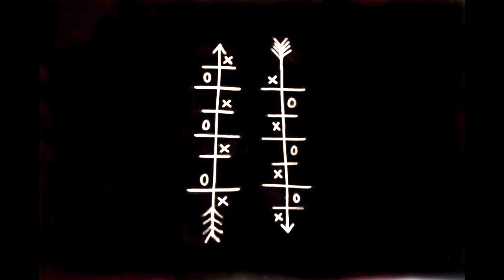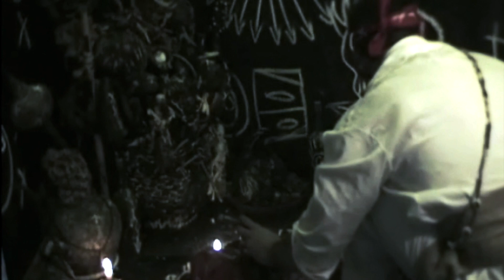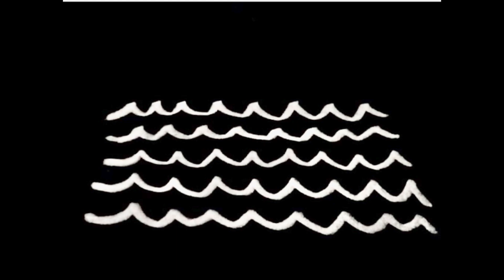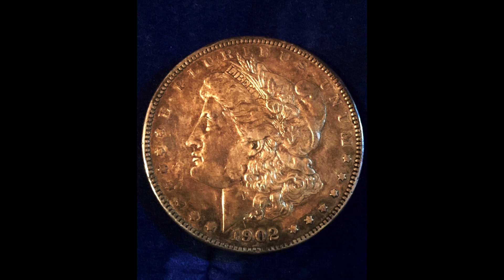La Mayumba en el Amor Tataita Iraka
Muchas parejas acuden con estos religiosos arreglar los  problemas que no tienen nada que ver con la ruptura de su matrimonio que no son hechos  por motivos de trabajos  de brujería de Mayumba.
Muchas veces es por celos  otra por falta de comunicación en otros casos por ser infieles el alcohol  llegado borrachos.
Los trabajos de amarres o endulzar a  una pareja o acercarla no tienen garantías así que quién le diga qué lo va traer a sus pies no es verdad.
Las personas tratan de tener un arreglo con su pareja pero si esta ya se separo se fue de la casa  entonces es muy difícil cuando toman esas desiciones siempre que no se rompa la relación  hay tiempo de recuperar su matrimonio con Obras consejos y baños de despojos .
Tataita Iraka
Osvaldo Sesti